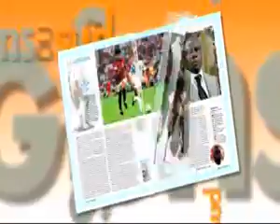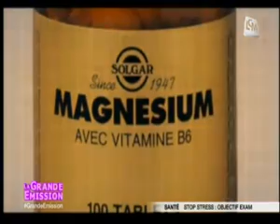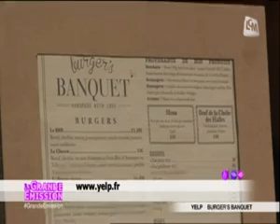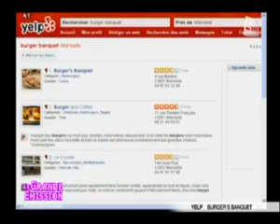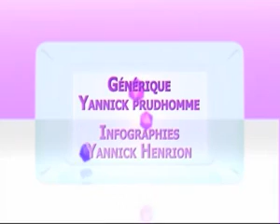La Grande emission du 16 05 13